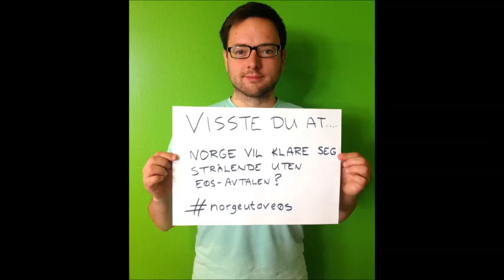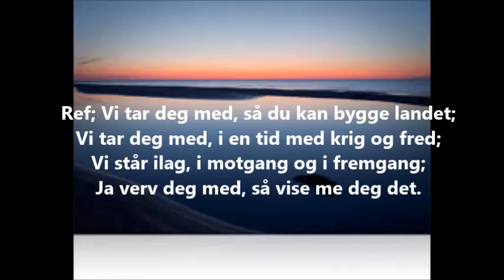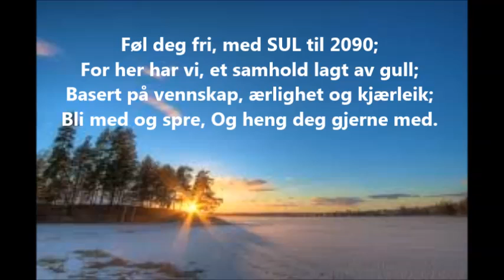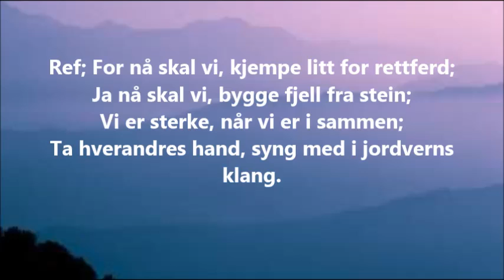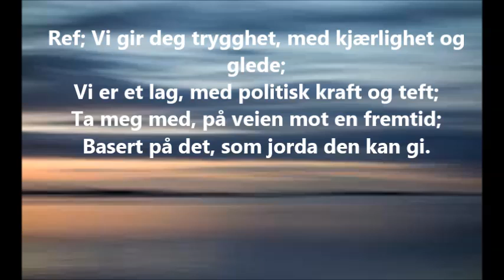Senterungdommen Landsmøte 2014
Senterungdommens Landsmøte sang 2014